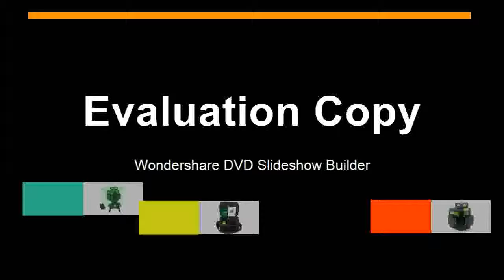Buying Level 360 Degree Self leveling Vertical & Horizontal Cross Line With Outdoor Pulse Mode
Product On Aliexpress

Brand Name:KETOTEKWavelength:505-532mmPrecision:+/-3mm/10mMeasurement Model:12 linesModel Number:Laser LevelType:Vertical & Horizontal Lasers